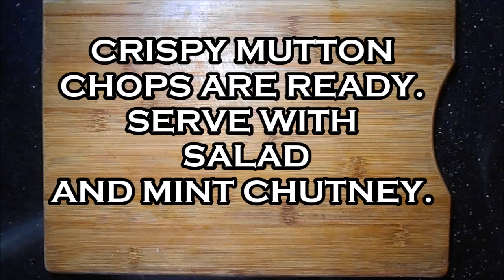Spicy Fried Mutton Chops- Crispy Fried Chops- (Bakra Eid Special Recipe)- Eid ul Azha Special Recipe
Spicy Fried Mutton Chops- goat/lamb meat marinated in 8 different kinds of spices, coated with a layer of mashed potatoes ,dipped in egg and fried until crispy golden brown.

Spicy Fried Chicken Chops - Crispy Fried Chops- (Bakra Eid Spesiale Resep) - Eid ul Azha Spesiale Resep

মসলাযুক্ত ভাজা মুতন চোপড় - খিচুড়ি ভাজা চপস - (বাকরা ঈদ বিশেষ রেসিপি) - ঈদুল আজহার বিশেষ রান্নায়
Masalāyukta bhājā mutana cōpaṛa - khicuṛi bhājā capasa - (bākarā īda biśēṣa rēsipi) - īdula ājahāra biśēṣa rānnāẏa

मसालेदार फ्राइड मटॉन चॉप - कुरकुरा फ्राइड चॉप्स- (बकरी ईद स्पेशल रेसिपी) - ईद उल अजहा स्पेशल रेसिपी
masaaledaar phraid maton chop - kurakura phraid chops- (bakaree eed speshal resipee) - eed ul ajaha speshal resipee

મસાલેદાર ફ્રાઇડ મટન ચોપ્સ - કકરું ફ્રાઇડ ચોપ્સ- (બકરા ઇદ વિશેષ રેસીપી) - ઇદ ઉલ આઝ્હા સ્પેશિયલ રેસીપી
Masālēdāra phrā'iḍa maṭana cōpsa - kakaruṁ phrā'iḍa cōpsa- (bakarā ida viśēṣa rēsīpī) - ida ula ājhhā spēśiyala rēsīpī

د سپلائی فرید متټن چپس - خړ سړی چپسونه -) د بکرا عید ځانګړی نسخه (- عید الاها ځانګړی نسخه

मसालेदार मटण चॉप्स - खडे फ्राईड चॉप्स- (बकरी ईद स्पेशल रेसीपी) - ईद उल अजहा विशेष कृती
Masālēdāra maṭaṇa cŏpsa - khaḍē phrā'īḍa cŏpsa- (bakarī īda spēśala rēsīpī) - īda ula ajahā viśēṣa kr̥tī

ਮਸਾਲੇਦਾਰ ਤਰੇ ਹੋਏ ਮਟ੍ਟਨ ਚੁਪਸੀਆਂ - ਖਰਾਬ ਫ੍ਰਾਈਡ ਚੋਪਸ- (ਬਕਰਾ ਈਦ ਸਪੈਸ਼ਲ ਰੀਸਿਪੀਆ) - ਈਦ ਉਲ-ਅਜ਼ਹਾ ਸਪੈਸ਼ਲ ਰੀਸਿਪੀ
Masālēdāra tarē hō'ē maṭṭana cupasī'āṁ - kharāba phrā'īḍa cōpasa- (bakarā īda sapaiśala rīsipī'ā) - īda ula-azahā sapaiśala rīsipī

مسڪينن لاء فرياد ميٽن جا دڪان - ڪيسيس فرياد چپس- (بيڪر عيد خاص ريڪارڊ) - عيد الاهي خاص ريڪارڊ

Würzig gebratene Hammelkoteletts - Knusprig gebratene Koteletts - (Bakra Eid Spezialrezept) - Eid ul Azha Spezialrezept

Spicy Fried Meat Chops - Crispy Fried Chops- (Bakra Eid Special Opskrift) - Eid ul Azha Special Opskrift

Côtelettes de mouton épicées et frites - Côtelettes de poulet frites croustillantes- (Recette spéciale Bakra Eid) - Recette spéciale Eid ul Azha